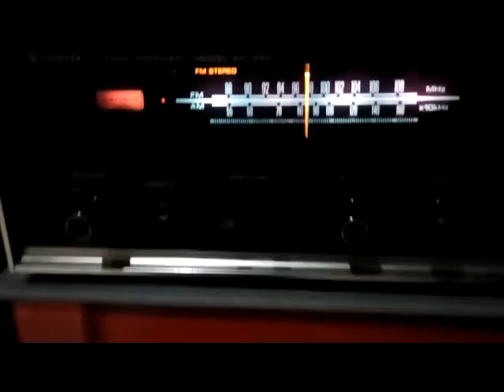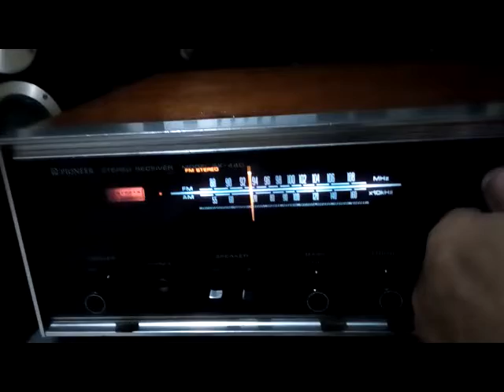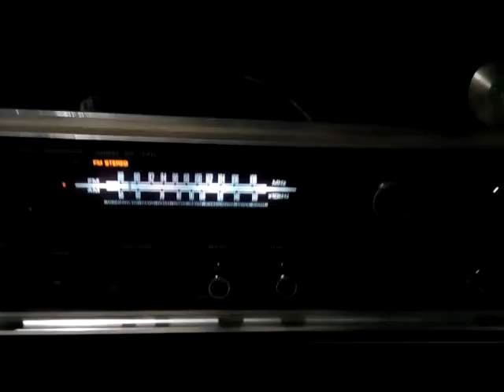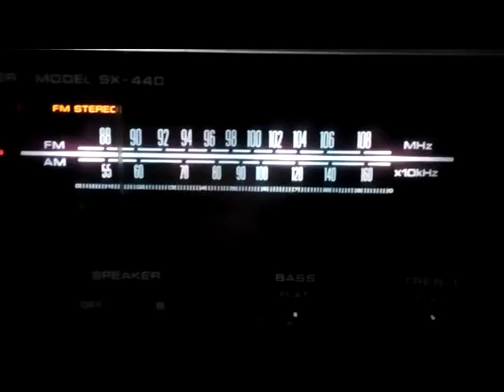pioneer sx440 demo part 3 to radio am fm and cd player on my 2nd item